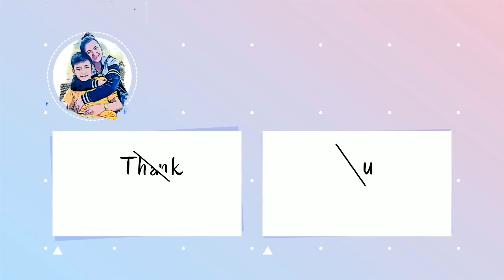I’m a barber😂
No barber no problem lol